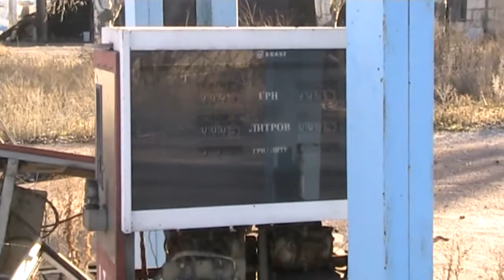Наслідки обстрілів та бойових дій в Мар`їнці, 21/11/2016, "Вільна Доля".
Наслідки обстрілів та бойових дій в Мар`їнці, 21/11/2016, "Вільна Доля". Ось таку "красоту та процвітання" принесли в Україну "пенсіонери", "шахтарі", "трактористи" з рАсії. В тому відео є одна помилка, коли я сказав на камеру, що до війні пьять хвилин. Там - хвилина чи дві хвилини і можно потрапити в дуже великі неприємності від російського ополченця-загарбника! В тому році ці вулиці взагалі були пусті, а город - мертвим... Люди повертаються до своїх хат, але колорадські таракани увесь час намагаться все-одно лізти зі свома "руським миром" і від того кожного дня продовжуються вбивства українців...